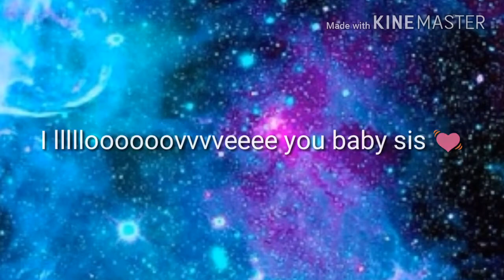Time laps memem collab with my baby sister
This is her first animation so don't judge her please she tried her best ok